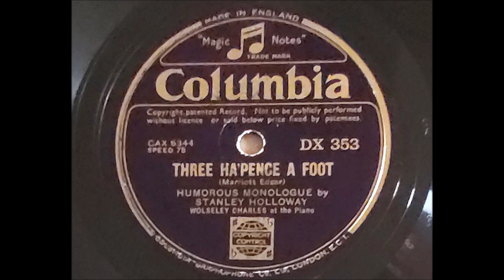Stanley Holloway 'Three Ha'Pence A Foot' 1932 78 rpm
A few months ago I posted 'The Lion And Albert' by Stanley Holloway well here is the flip side.
It tells of Noah trying to get a deal on timber for his Ark from Sam in Bury, Lancashire.
I've given a synopsis of Stanley's biography on the 'Albert's  posting.
Just for anyone who finds this hard to understand i'll give a few descriptions
Ha'penny is a half penny so three ha'pence is one and a half pence.
'Cocking a snook' is where you stick your thumb to your nose extend your hand and waggling your fingers, 'long bacon' is adding your other hand with thumb to little finger.

I'll tell you an old-fashioned story
That Grandfather used to relate,
Of a joiner and building contractor;
'Is name, it were Sam Oglethwaite.

In a shop on the banks of the Irwell,
Old Sam used to follow 'is trade,
In a place you'll have 'eard of, called Bury;
You know, where black puddings is made.

One day, Sam were filling a knot 'ole
Wi' putty, when in thro' the door
Came an old feller fair wreathed wi' whiskers;
T'ould chap said 'Good morning, I'm Noah.'

Sam asked Noah what was 'is business,
And t'ould chap went on to remark,
That not liking the look of the weather,
'E were thinking of building an Ark.

'E'd gotten the wood for the bulwarks,
And all t'other shipbuilding junk,
And wanted some nice Bird's Eye Maple
To panel the side of 'is bunk.

Now Maple were Sam's Monopoly;
That means it were all 'is to cut,
And nobody else 'adn't got none;
So 'e asked Noah three ha'pence a foot.

'A ha'penny too much,' replied Noah
'A Penny a foot's more the mark;
A penny a foot, and when t'rain comes,
I'll give you a ride in me Ark.'

But neither would budge in the bargain;
The whole daft thing were kind of a jam,
So Sam put 'is tongue out at Noah,
And Noah made Long Bacon at Sam

In wrath and ill-feeling they parted,
Not knowing when they'd meet again,
And Sam had forgot all about it,
'Til one day it started to rain.

It rained and it rained for a fortni't,
And flooded the 'ole countryside.
It rained and it kept' on raining,
'Til th' Irwell were fifty mile wide.

The 'ouses were soon under water,
And folks to the roof 'ad to climb.
They said 'twas the rottenest summer
That Bury 'ad 'ad for some time.

The rain showed no sign of abating,
And water rose hour by hour,
'Til the only dry land were at Blackpool,
And that were on top of the Tower.

So Sam started swimming to Blackpool;
It took 'im best part of a week.
'Is clothes were wet through when 'e got there,
And 'is boots were beginning to leak.

'E stood to 'is watch-chain in water,
On Tower top, just before dark,
When who should come sailing towards 'im
But old Noah, steering 'is Ark.

They stared at each other in silence,
'Til Ark were alongside, all but,
Then Noah said: 'What price yon Maple?'
Sam answered 'Three ha'pence a foot.'

Noah said 'Nay; I'll make thee an offer,
The same as I did t'other day.
A penny a foot and a free ride.
Now, come on, lad, what does tha say?'

'Three ha'pence a foot,' came the answer.
So Noah 'is sail 'ad to hoist,
And sailed off again in a dudgeon,
While Sam stood determined, but moist.

Noah cruised around, flying 'is pigeons,
'Til fortieth day of the wet,
And on 'is way back, passing Blackpool,
'E saw old Sam standing there yet.

'Is chin just stuck out of the water;
A comical figure 'e cut,
Noah said: 'Now what's the price of yer Maple?'

Said Noah: 'Ye'd best take my offer;
It's last time I'll be hereabout;
And if water comes half an inch higher,
I'll happen get Maple for nowt.'

'Three ha'pence a foot it'll cost yer,
And as fer me,' Sam said, 'don't fret.
The sky's took a turn since this morning;
I think it'll brighten up yet.'